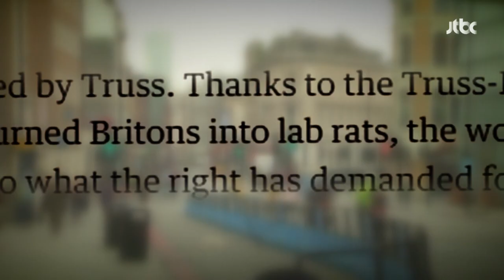양상추에 졌다…트러스 총리, 44일 만에 '최단기 사임' / JTBC 뉴스룸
리즈 트러스 영국 총리가 취임한지 44일 만에 사임했습니다. '젊은 대처'를 꿈꾸며 화려하게 등장했지만, 영국 역사상 가장 짧게 재임한 총리로 기록됐습니다. 부자 감세를 무리하게 추진하다가 영국 경제가 휘청인 게, 결정적이었다는 분석입니다.